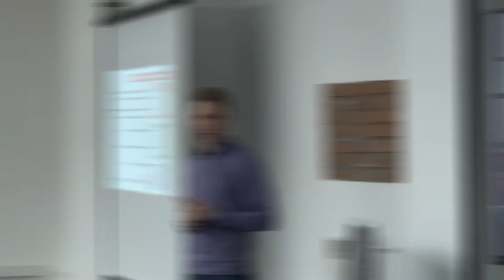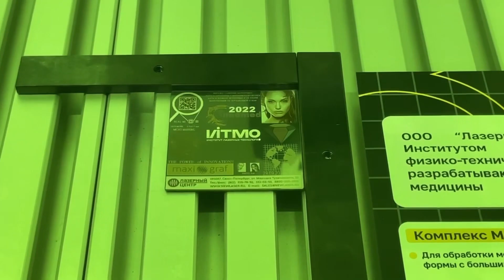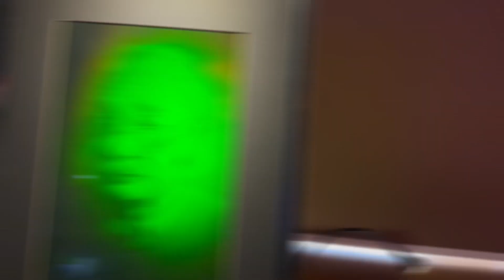День открытых дверей Физико-технического мегафакультета Университета ИТМО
👨‍🎓Приемная компания физико-технического мегафакультета Университета ИТМО в самом разгаре.

Этим летом мы проводим серию дней открытых дверей и лабораторий для абитуриентов-2023, а также тех, кто только планирует поступление в ИТМО.

Международный начно-образовательный центр (МНОЦ) Физики наноструктур: 5, 11, 18, 21 июля, писать: Мария Бардашевич

Это отличная возможность познакомиться с университетом, нашими научными сотрудниками и лабораториями. Приходите в гости🚀

Ролик подготовлен командой DENTALLICA PRODUCTION:

Максим Радаев | Режиссёр, продюсер
Юлия Миронова | Главный редактор
Ксения Михайлова | Монтаж, графический дизайн
Артур Карамянц | Оператор, монтаж